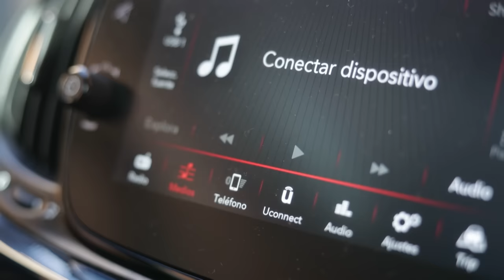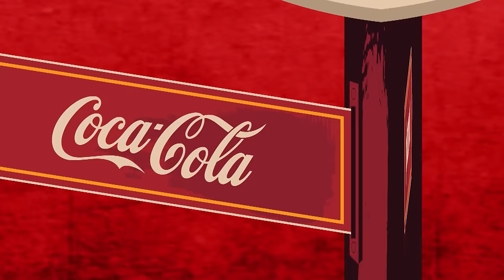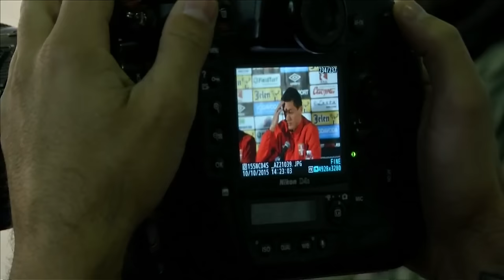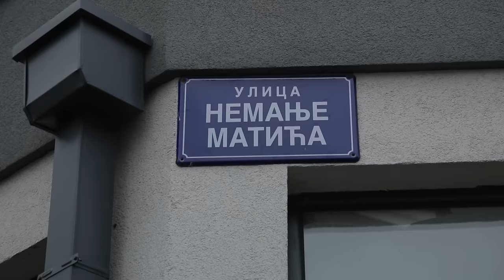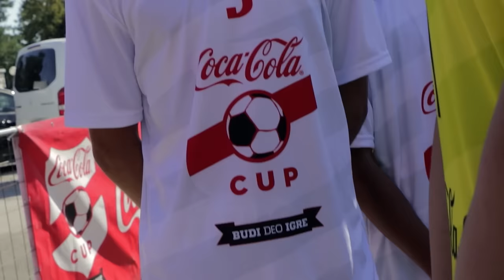(Ne)uspjeh prvaka s Mariom Stanićem #3: Nemanja Matić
Gost treće epizode je nogometaš Nemanja Matić.

Sponzori serijala: Coca Cola i Plazma
Produkcija: Sportske igre mladih u saradnji sa Telekom Srbija